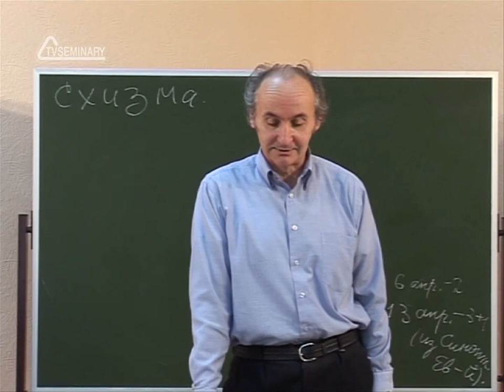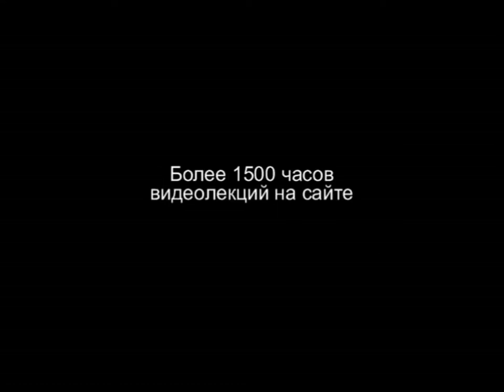TVS HS 204 Rus 10 Религиозные искания и разномыслия на Руси Начало реформационных движений